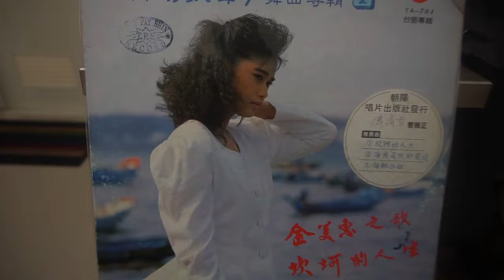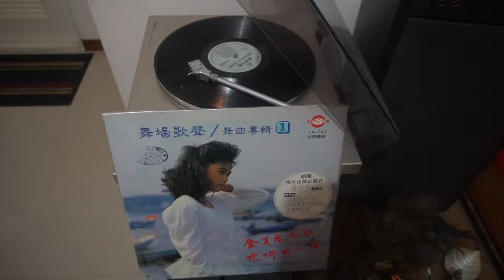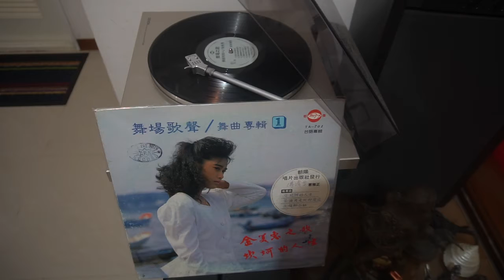♫ 淡水暮色 🎤 金美惠 ♪♫ 台語好歌 聲 ♪♬♪♫ ♪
✍️ 作詞：葉俊麟  🎼作曲：洪一峰 🎹編曲：王志雄 💃🕺💃🕺
🌺發行🥁🎷🎺 🎸🎻 朝陽唱片TA701  ͡°‿°
日頭將欲沉落西　水面染五彩
男女老幼在等待　漁船倒返來
桃色樓窗門半開　琴聲訴悲哀
 啊. . 幽怨的　心情無人知
朦朧月色白光線　浮出紗帽山
河流水影色變換　海風陣陣寒
一隻小鳥找無伴　歇在船頭岸
 啊. . .美妙的　啼叫動心肝
淡水黃昏帶詩意　夜霧罩四邊
教堂鐘聲心空虛　響對海面去
埔頂燈光真稀微　閃閃像天星
啊. . .難忘的　情景引心悲